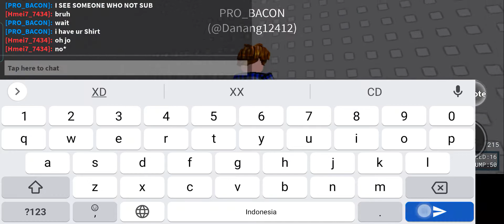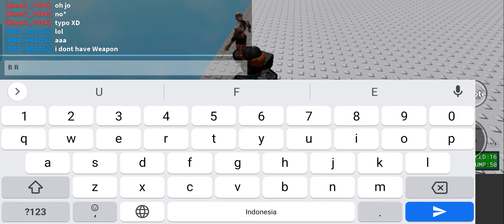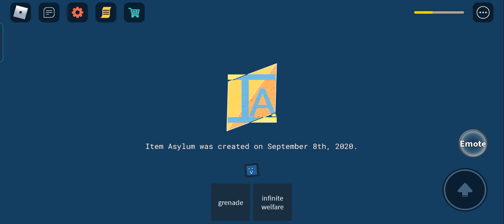roblox item asylum with my friend ;)